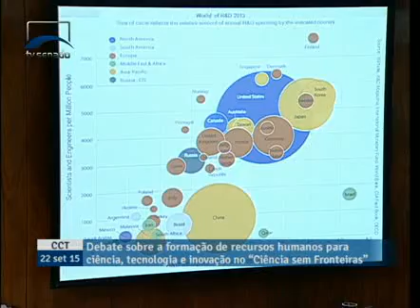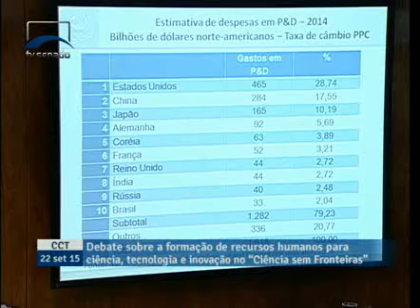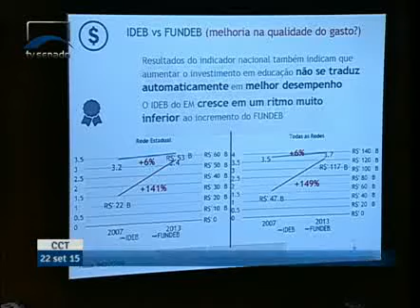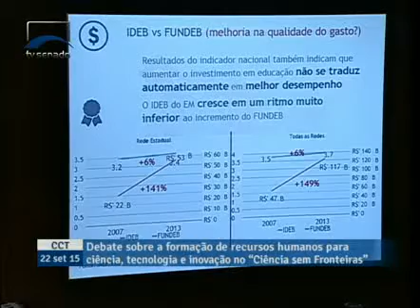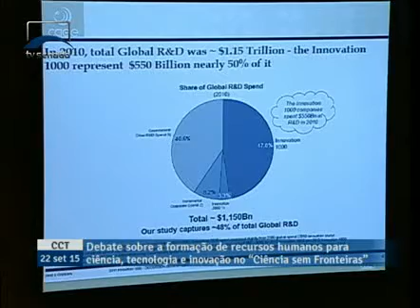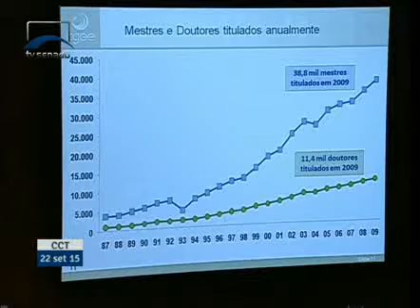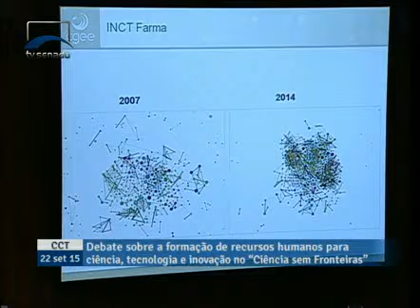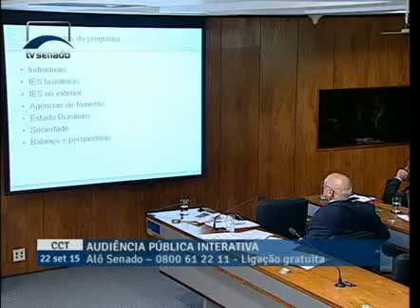Mariano Francisco Laplane(CGEE) avalia investimentos em pesquisa e desenvolvimento no Brasil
9/22/2015 - CCT - Mariano Francisco Laplane(CGEE) avalia investimentos em pesquisa e desenvolvimento no Brasil